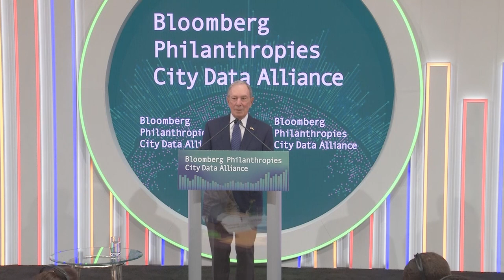Mike Bloomberg On His Experience Working in City Government | Bloomberg Philanthropies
Mike Bloomberg shares advice and learnings from his personal experience serving as mayor of New York City at the Bloomberg Philanthropies City Data Alliance convening.

Bloomberg Philanthropies announced that 20 mayors from North and South America have joined the Bloomberg Philanthropies City Data Alliance. As part of the Alliance, the mayors receive executive education and coaching on how to leverage data to strengthen city government operations, innovate public services, and produce better outcomes for residents including improving access to health care, reimagining waste management systems, expanding affordable housing, or combatting homelessness. To kick off their participation, the 20 mayors—representing 11 U.S. and 9 Latin American cities—met with Michael R. Bloomberg and renowned data leaders in academia, innovation, urban governance, social impact, and racial equity at Johns Hopkins University over the course of a three-day immersion. These remarks took place at the immersion on May 17, 2023.